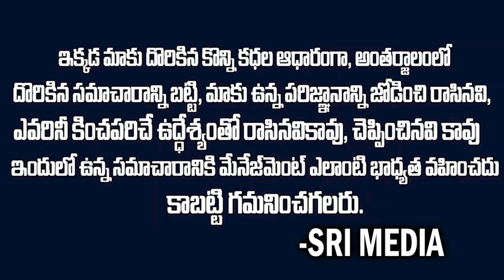ఆగష్టు 06 ఉదయం వినేష్ ఫోగట్ బరువు 49 కిలోల 900 గ్రాములు ఆ రాత్రి ఏంజరిగింది || vinesh phogat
Watch ► ఆగష్టు 06 ఉదయం వినేష్ ఫోగట్ బరువు 49 కిలోల 900 గ్రాములు ఆ రాత్రి ఏంజరిగింది || vinesh phogat